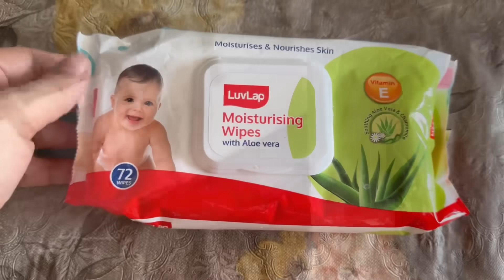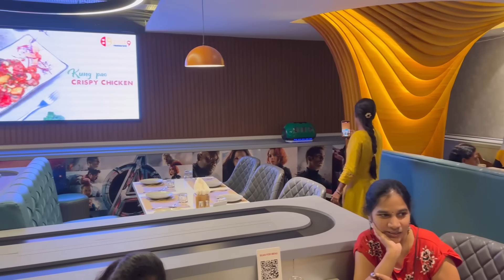மனநிம்மதி 🧘 க்காக தான் இங்கே வந்தேன் || NEED BREAK || THIRUMATHI ILLAM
1.Luvlap wet wipes

Hello guys! Here's my day one in Vizag at my sister's house. Coming to Vizag gave me a much-needed break from my busy routine.

I had my niece and nephew to look after Vivaan while I had time with my sister. This vlog reveals the primary purpose of the Vizag trip, takes you to a shopping experience, and more.

Watch the latest vlog to learn more about my solo trip to Vizag with Vivaan.